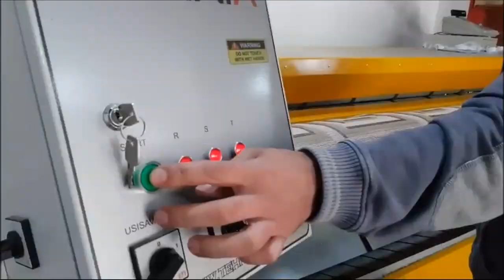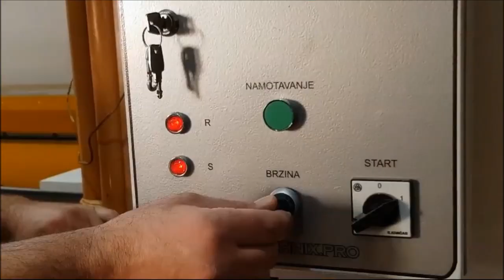Kako se pere tepih